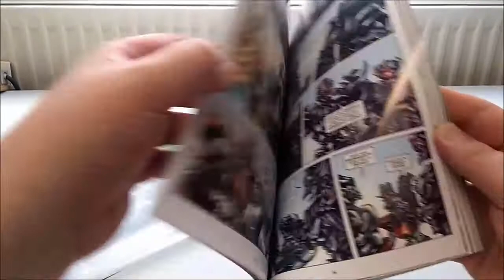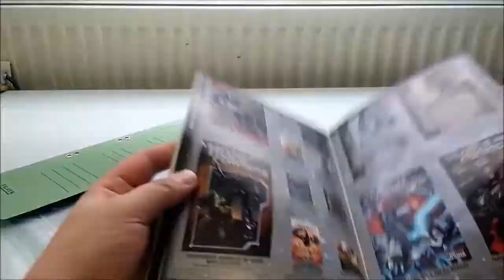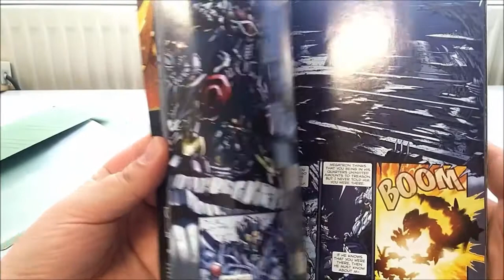Unboxing Revenge of the Fallen LEADER JETFIRE +Comics [German/Deutsch]